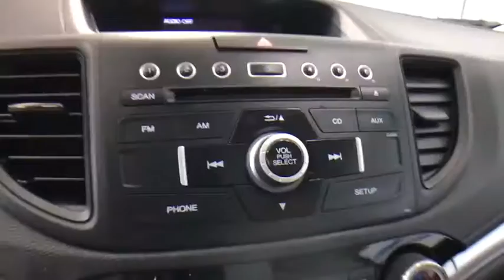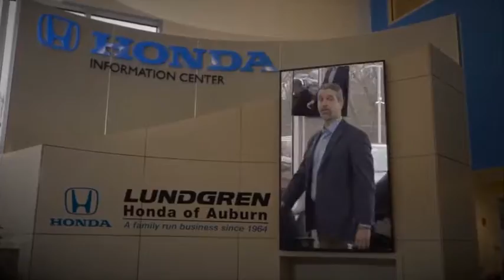2015 Honda CR-V Auburn, Worcester, Putnam, Westborough, Shrewsbury, MA U40322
Blue U 2015 Honda CR-V available in Aubrun, Massachusetts at Lundgren Honda Auburn. Servicing the Worcester, Putnam, Westborough, Shrewsbury, MA area.

CARFAX One-Owner. Clean CARFAX. New Price! Blue 2015 Honda CR-V LX AWD CVT 2.4L I4 DOHC 16V i-VTEC AWD, Air Conditioning, AM/FM/CD Audio System w/4 Speakers, Electronic Stability Control, Exterior Parking Camera Rear, Panic alarm, Power windows, Remote keyless entry.brbrRecent Arrival! 33/26 Highway/City MPG**brbrAwards:br * Motor Trend Automobiles of the year * 2015 IIHS Top Safety Pick+ (With Touring Model) * 2015 KBB.com Brand Image Awardsbr2016 Kelley Blue Book Brand Image Awards are based on the Brand Watch(tm) study from Kelley Blue Book Market Intelligence. Award calculated among non-luxury shoppers.  *The Lundgren Advantage Experience it! Lundgren Honda of Auburn is a Family owned and operated business since 1964. * Our philosophy is to use market based pricing. * We like to make sure our customers get all the information they need to make an informed buying decision. *You will also receive a Coupon Book filled with over $824.00 dollars' worth of savings to our Service Department, Parts Department, and Blue Wave Cafe. Lundgren Honda of Auburn Experience it!brbrReviews:brbr * Exceptional fuel economy; abundant passenger and cargo room; nifty self-folding rear seats; appealing tech and safety features. Source: Edmundsbr * The Honda CR-V has a modern aerodynamic look, with sweeping lines, exciting body sculpting, and a dramatic profile. It has enough attitude and ability to get you around town and then tackle the open road and the great outdoors. The CR-V comes equipped with a 2.4-Liter i-VTEC 4-Cylinder engine with 185hp and a Continuously Variable Transmission. It has a rigid unit-body structure, coupled with taut suspension tuning, which give it impressive handling characteristics. For ultimate 4-season security, the CR-V is available with Honda's Real Time All-Wheel Drive with Intelligent Control System that smoothes out initial acceleration and can transfer up to 100% of torque to the rear wheels. The CR-V is very fuel-efficient and can get up to an EPA estimated 34 MPG Highway when in two-wheel drive. Hit the green ECON button, and the vehicle makes adjustments to its systems so they can be more efficient. Then you get feedback as you drive from Eco Assist to let you know how efficient your driving is. Honda has placed bars around the speedometer, and the longer you keep them in the green, the farther you can go on a tank of gas. The 5-passenger CR-V is extremely roomy inside, with a rear seat that accommodates adults and a proper-sized cargo area. Special attention is paid to driver comfort, with supportive front seats that flank an accommodating center console punctuated by two big cup holders. A large covered center stow bin houses USB and auxiliary inputs as well as a 12-volt power point. Available lane keeping assist and adaptive cruise control add to assisted features. Finally, its large single-piece liftgate, coupled with a significantly lower lift-over height, eases loading and unloading chores. Source: The Manufacturer Summary